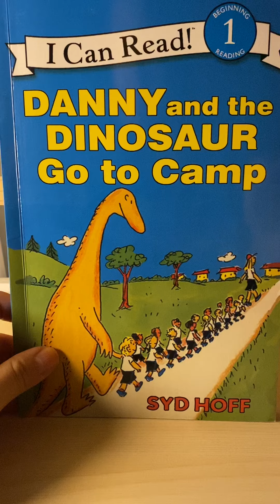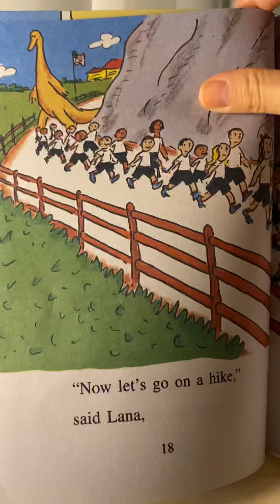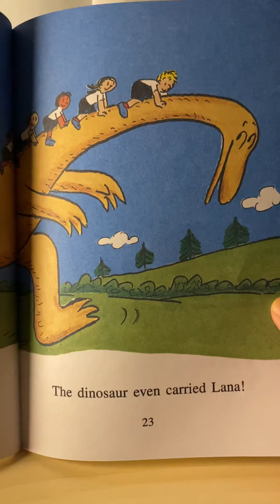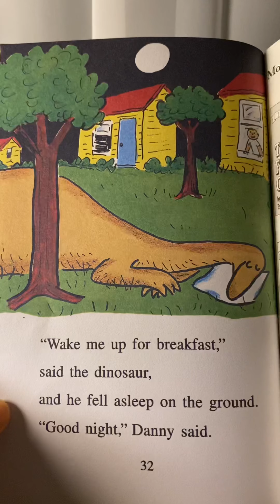[I Can Read! 1] DANNY and the DINOSAUR Go to Camp